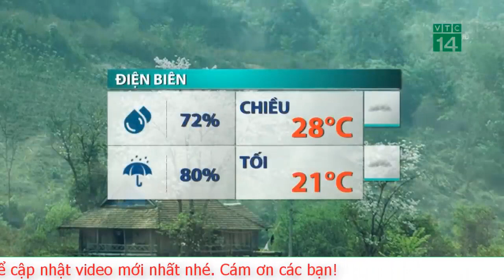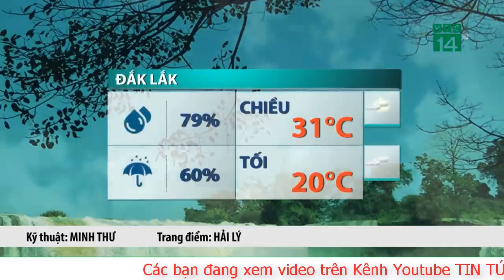Dự báo thời tiết ngày 27 tháng 04 năm 2021 Dự báo thời tiết ngày mai và 3 ngày tới Miền Bắc mưa dông